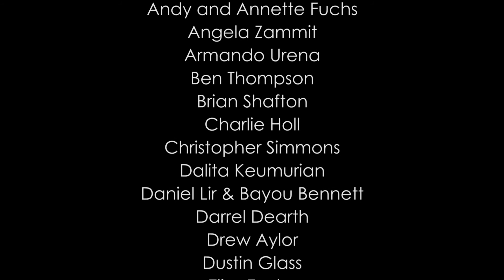2014 LAMN Jam Urban Music Contest Finale HIGHLIGHTS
LAMN Jam 2014 Music Contests gives special thanks to our wonderful talent judges:

Spectacle Entertainment Group’s Andy Gould (Linkin Park, Pantera), Candy Shop Management’s Antony Bland, Armando Urena of Underground Hip Hop Blog, RBC Records’ Brian Shafton, Darren Rose of Darren Rose Radio, multi-platinum recording engineer, record producer David Royce Aron, Fouché, Fouché Muzik (Musiq Soulchild, Chuck D, Afro Samourai, Pac Man), Epic Records VP of A&R Isaac Heymann, Angel Diva Music’s, Jan Linder Koda, Lyric House Music Publishing’s Jessica Cole, producer Joe Solo (Macy Gray, Fergie), Warped Tour /4fini’s Kevin Lyman, Record Company In A Box’s Mark Mazzetti, North Star Media’s Molly Bohas, artist manager Owen Husney,  Electronic Arts’ Global Music Marketing, Partnerships & Supervision Raphaella Lima, LATalkLive.com radio host and multi-platinum producer Shakim Williams, Disc Makers’ Sydney Alston, Music Supervisor Tony Von Pervieux, High Voltage’s Trina N. Green, and Strange Music’s VP of Artist & Label Development Violet Brown (NWA, Dr. Dre, recipient of SOURCE POWER 30 award for 5 consecutive years)

And special thanks to these wonderful people who helped make 2014 LAMN Jams possible:

And many thanks to all the artists who performed, without whom there would be no talent!